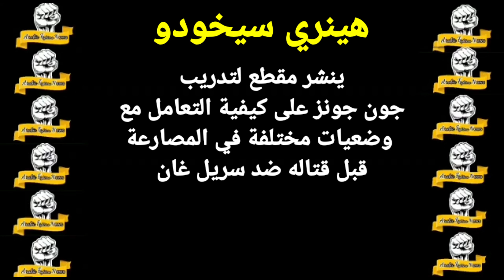لن تصدق ما قاله والد حبيب عن مدى قوة جون جونز في الوزن الثقيل/هينري سيخودو ينشر أول مقطع من تداريب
لن تصدق ما قاله والد حبيب عن مدى قوة جون جونز في الوزن الثقيل/هينري سيخودو ينشر أول مقطع من تداريب جون جونز